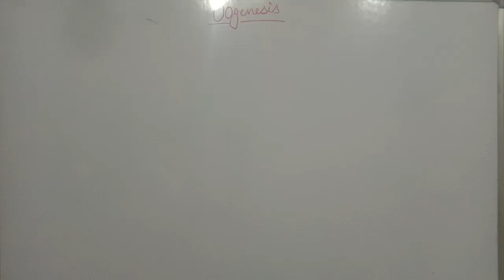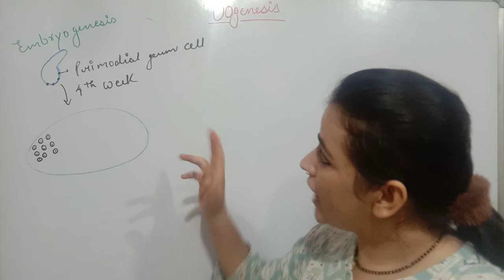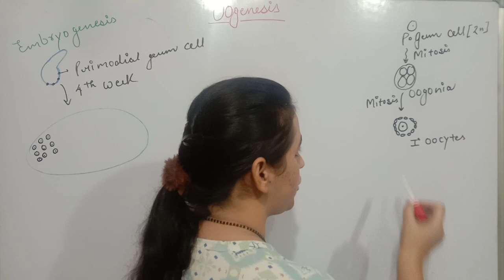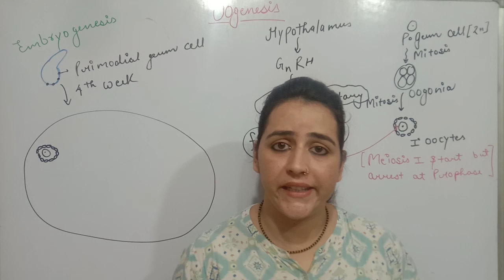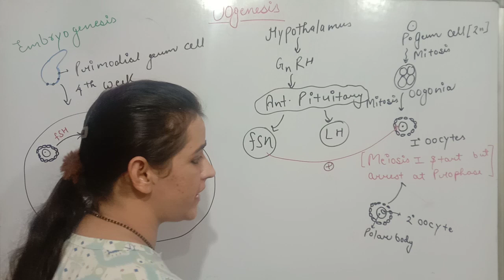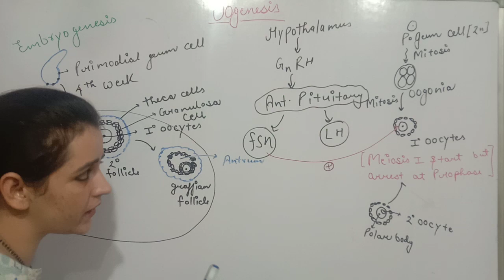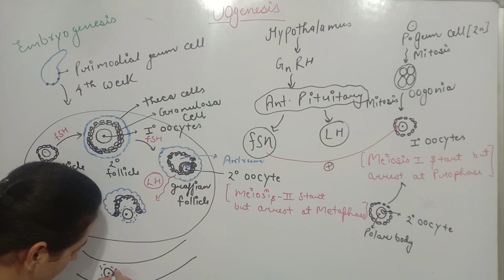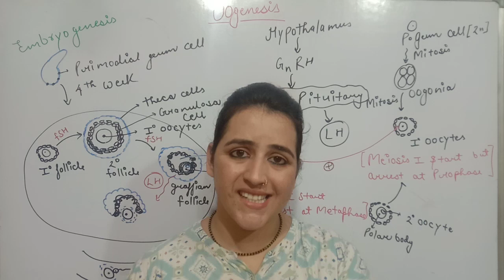Oogenesis | puberty ovarian follicular ovulation lutealphase meiosis fertilization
oogenesis is the process by which female germ cells, called oocytes or egg cells, develop and mature in the ovaries. It involves multiple stages, starting from the formation of primary oocytes during fetal development and progressing through meiosis to produce secondary oocytes. These secondary oocytes are then released from the ovary during ovulation and can be fertilized by sperm to form a zygote, which eventually develops into an embryo.

1. Formation of Primary Oocytes: Oogenesis begins before a female is even born. While she is still a fetus, her ovaries contain a pool of primary oocytes, which are diploid cells (having the full number of chromosomes, 46 in humans). These oocytes are arrested in the prophase stage of the first meiotic division.

2. Fetal Development: By around the 20th week of gestation, the number of primary oocytes in a female's ovaries reaches its maximum, around 6 to 7 million. However, this number declines significantly by the time of birth, and only about 1 to 2 million remain.

3. Puberty: As a girl reaches puberty, a complex process begins that ultimately leads to the maturation of primary oocytes. Each menstrual cycle, a few primary oocytes are stimulated to resume meiosis. However, only one dominant follicle will fully mature and be released, while the others degenerate.

4. Ovarian Cycle: The maturation process takes place over the ovarian cycle, which is typically around 28 days. It consists of several phases:

(a) Follicular Phase: This phase starts on the first day of menstruation. The anterior pituitary gland releases follicle-stimulating hormone (FSH), which stimulates a group of follicles to grow. Only one follicle, the dominant one, continues developing. The primary oocyte within the dominant follicle continues meiosis and completes the first meiotic division, forming a secondary oocyte and a smaller polar body.
(b) Ovulation: Around day 14 of the cycle, a surge of luteinizing hormone (LH) triggers ovulation. The mature follicle ruptures, releasing the secondary oocyte from the ovary. The released egg is surrounded by the zona pellucida and corona radiata, protective layers.
(c) Luteal Phase: After ovulation, the ruptured follicle transforms into the corpus luteum, which produces progesterone and some estrogen. These hormones prepare the uterine lining for a possible pregnancy.

5. Completion of Meiosis II: Meiosis II is only completed if fertilization occurs. If a sperm successfully penetrates the layers surrounding the secondary oocyte, it triggers the completion of meiosis II, resulting in the formation of a mature ovum (egg) and a second polar body.

6. Fertilization: If fertilization occurs, the male and female pronuclei formed from the sperm and egg nuclei respectively, merge, forming a diploid zygote. This zygote then begins to divide and develop into an embryo.

7. No Fertilization: If fertilization does not occur, the corpus luteum degenerates, causing progesterone levels to drop. This leads to the shedding of the uterine lining, resulting in menstruation, and the cycle starts over.

It's important to note that not all primary oocytes will complete this process. Many will undergo atresia, a process of degeneration, and only a small fraction will actually mature and be released. This process continues until menopause, when the ovaries cease to release eggs, typically occurring in a woman's late 40s or early 50s.